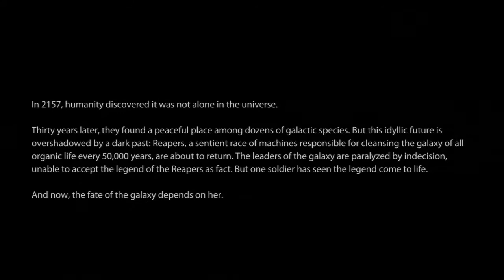Mass Effect 3 demo - Part 1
EpicSteve takes a look at the single player portion of the Mass Effect 3 demo